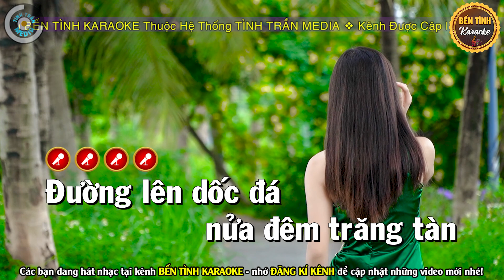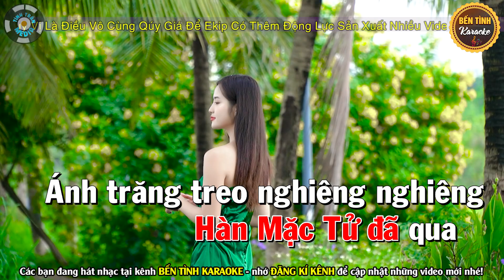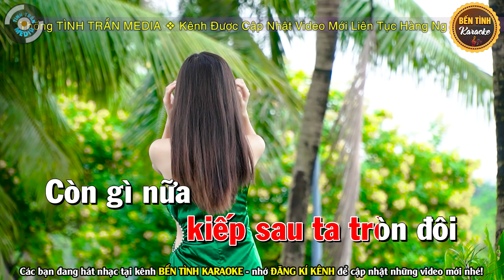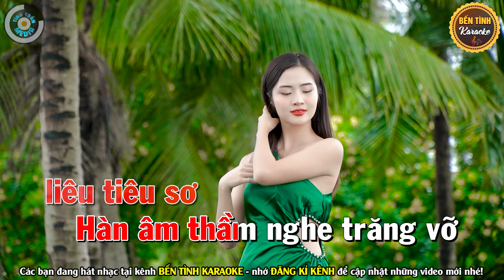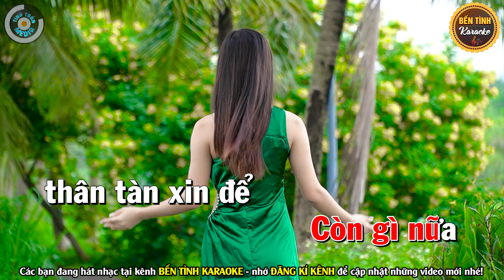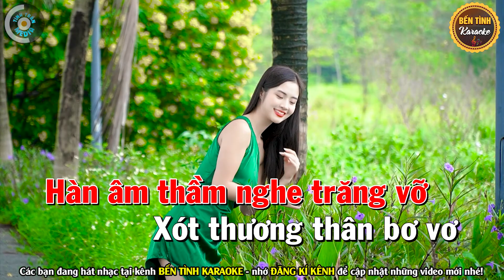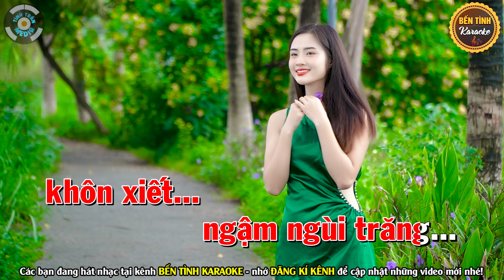✔ HÀN MẶC TỬ Karaoke Tone Nữ | Bến Tình